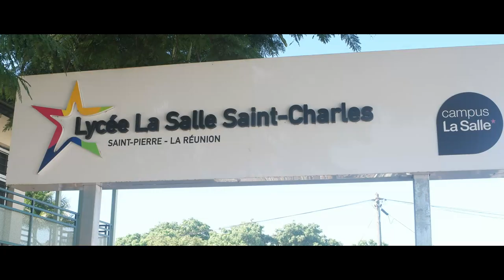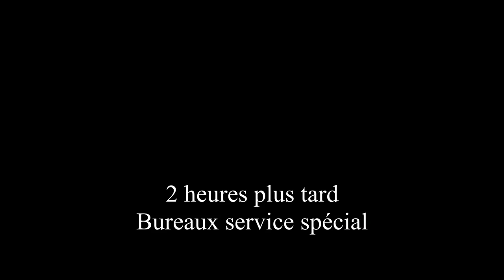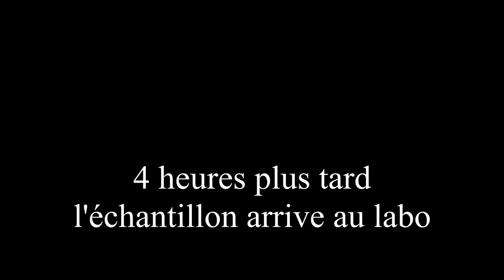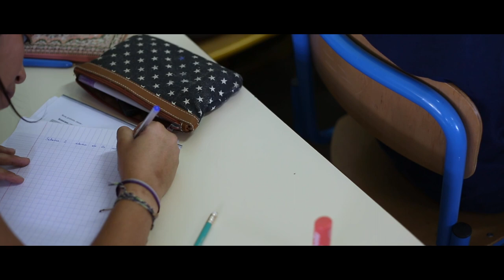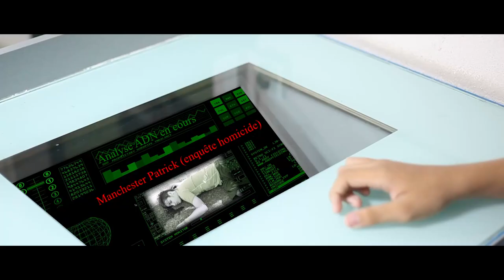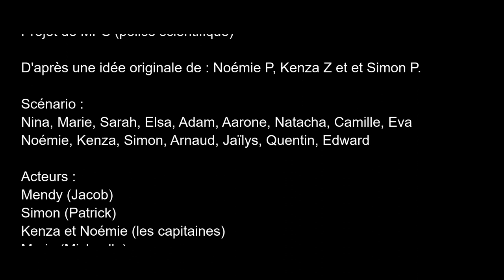Visions mortelles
Un jeune garçon a une étrange faculté : il voit la mort. Il semble même qu’il puisse lui parler et prédire ses actions. Tout le monde au lycée le prend pour un fou lorsqu’il prévient un camarade qu’elle approche pour lui. Une psychose s’installe le lendemain lorsque ce-dernier manque à l’appel. Crime ou accident, la police scientifique mène l’enquête.

2nde développement durable 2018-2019  : groupe 2

D’après une idée originale de : Payet Noémie, Znaidi Kenza et Prentout Simon.